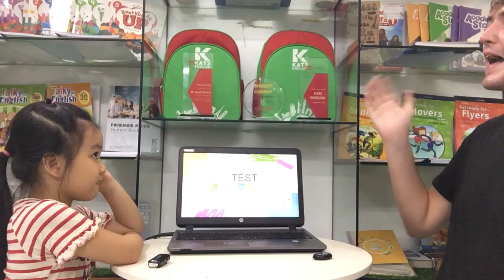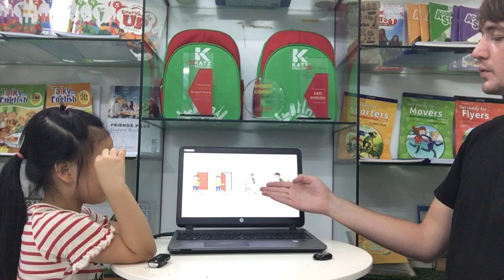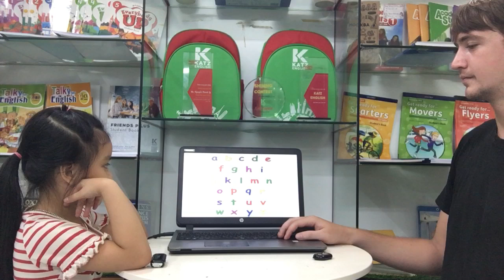[TEST] LUNA - KIND B5 - T7.2024